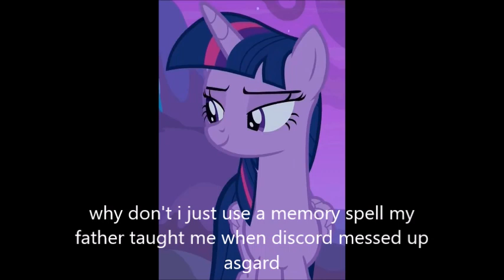MV: i have to find a way+true true friend